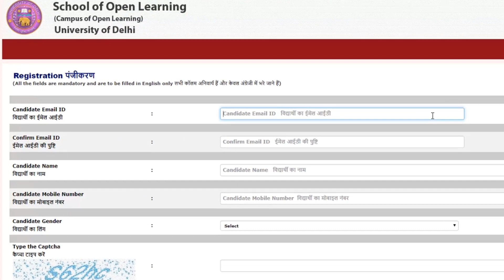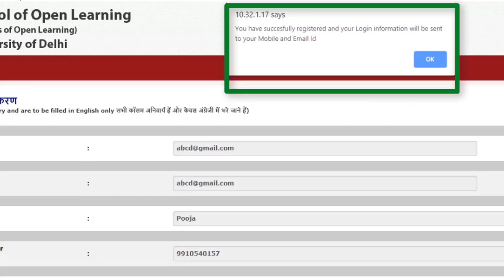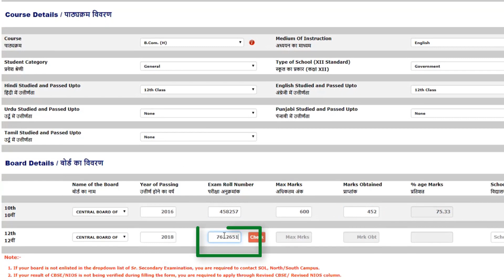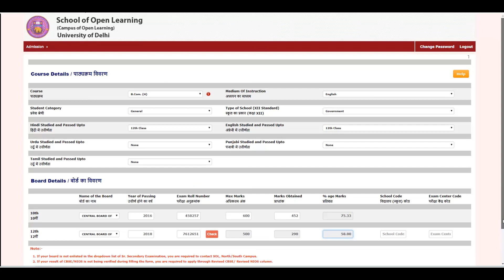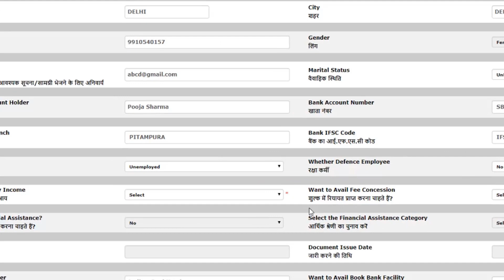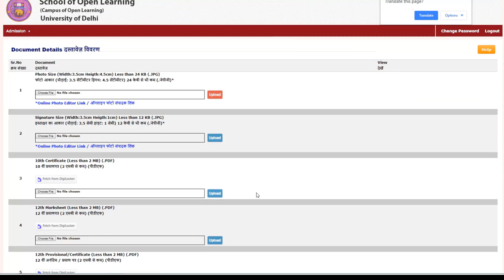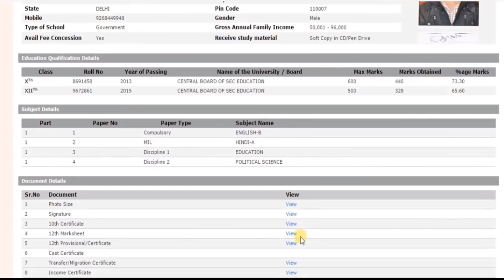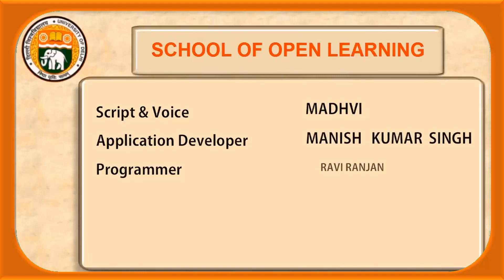DU SOL ONLINE ADMISSION 2019-20